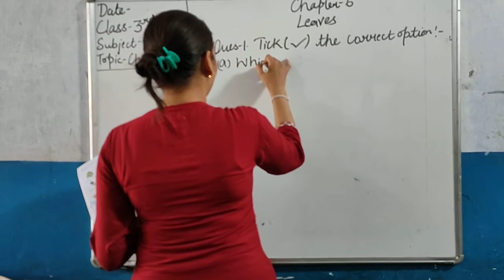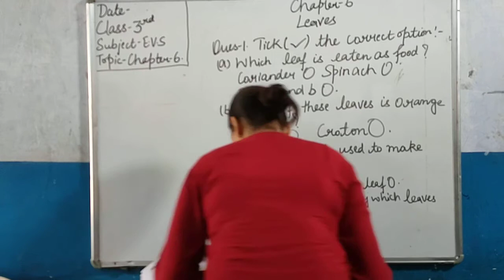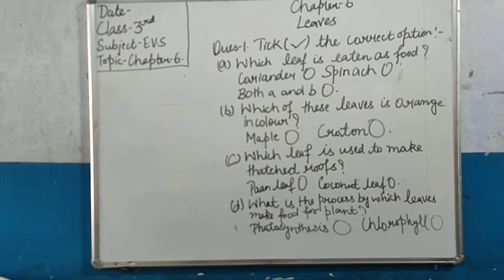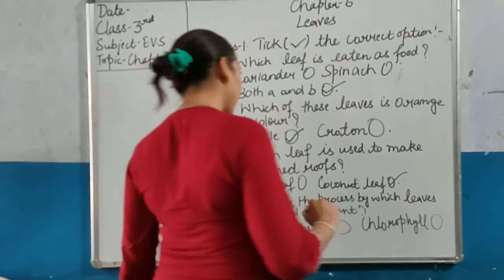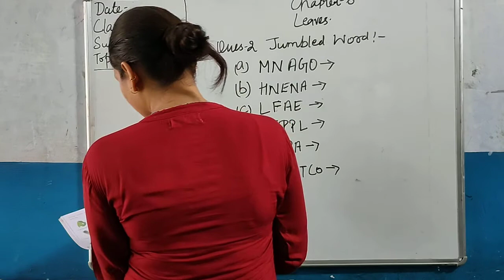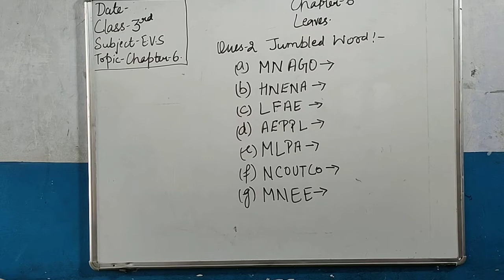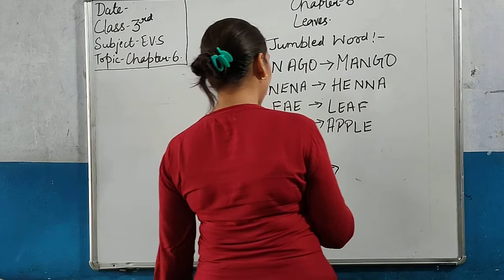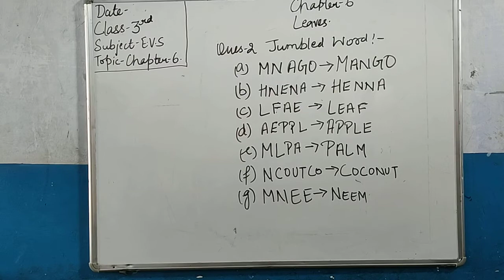3rd EVS Ch 6 Leaves Part 5